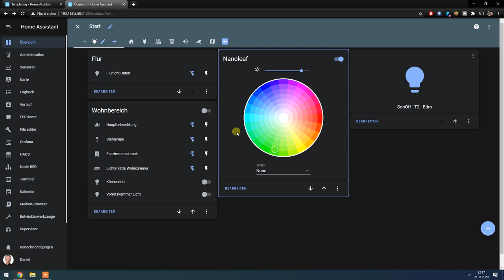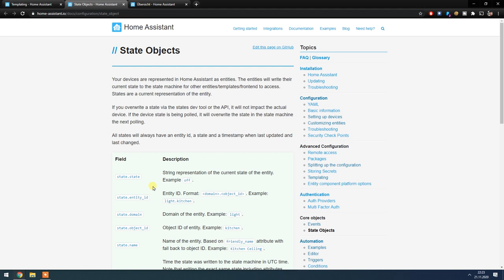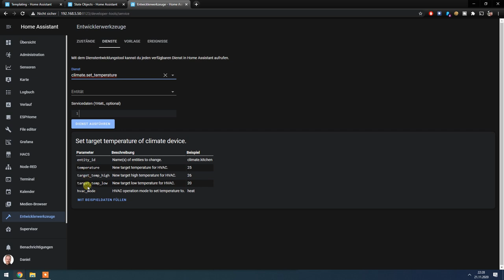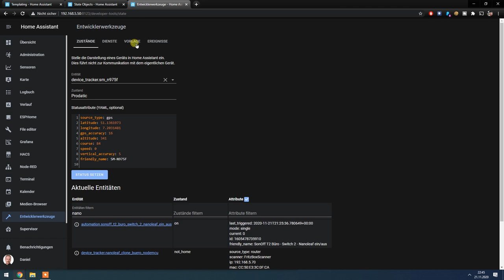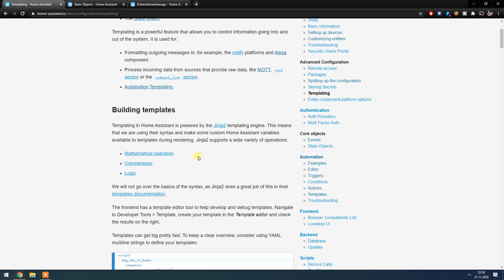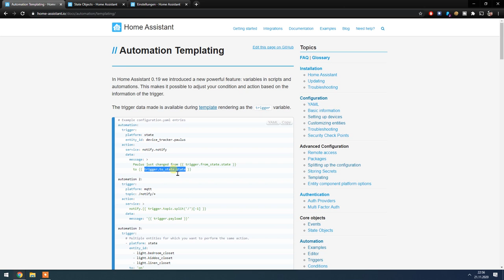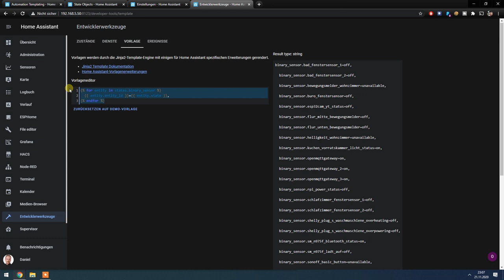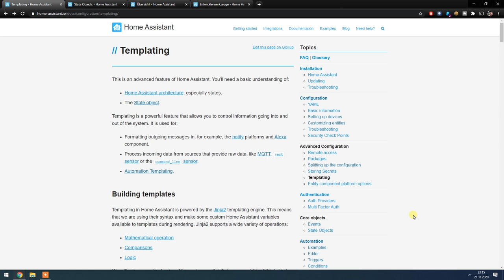Wechselschaltung in Home Assistant mit Automation Templating und Entwickler Werkzeuge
In diesem Video möchte ich Euch zeigen wie Ihr eine Wechselschaltung in Home Assistant mit Automation Templating umsetzen könnt. Dazu verwenden wir eine Automatisierung mit einem service_template und einem data_template.
In diesem Zusammenhang stelle ich euch auch die Entwicklerwerkzeuge vor und zeige euch, wie euch diese bei Automatisierungen helfen können

Video-Inhalt:
00:00 - Einleitung
02:19 - Support
03:06 - Demonstration der Synchronisierung mehrerer Geräte in Home Assistant
04:48 - Home Assistant - Templating
05:32 - Templating - Status Objekt
07:05 - Entwicklerwerkzeuge - Zustände
09:05 - Entwicklerwerkzeuge - Dienste
10:49 - Templating - Abfrage mit if then else
12:25 - Befehl in mehrere Zeilen aufteilen
12:59 - Entwicklerwerkzeuge - Dienste
14:39 - Templating - For Schleife
16:36 - Templating - Automatisierungs-Beispiele
19:03 - Templating - Trigger.from_state / Trigger.to_state
20:45 - Automatisierung zur Synchronisierung mehrerer Geräte
21:24 - Mehrere Geräte als Auslöser
22:25 - Automatisierungsaktion mit service_template und data_template in YAML

Stöbert einfach mal durch meine Amazon Empfehlungen: